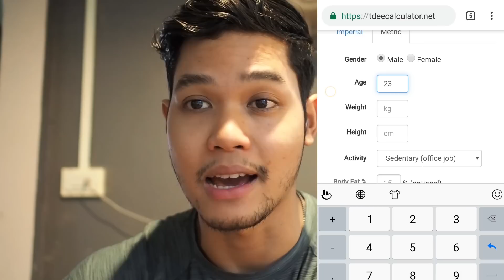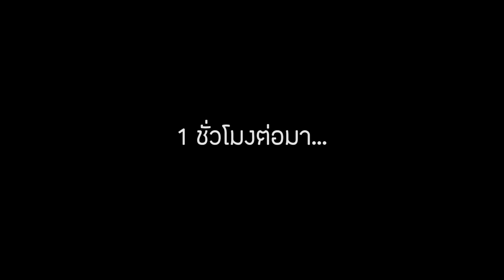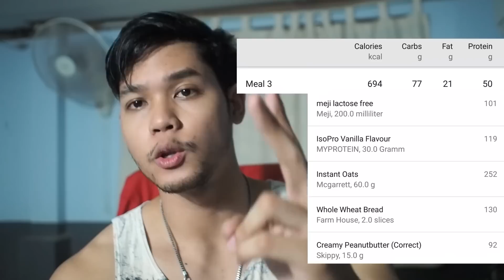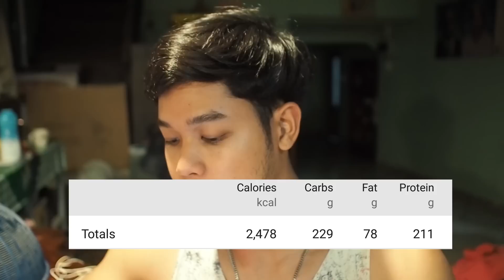เริ่มต้นลดไขมัน เอา Six-pack คืนมา | อก หลังแขน | VLOG 1 SS2